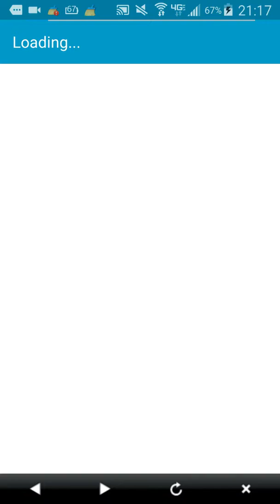Video Shames - Tyga Kingin' World Tour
Who is this jabroni? Why is he running endlessly? What truly lies in the abyss? Find out the answers to these and more on today's episode of Video Shames!